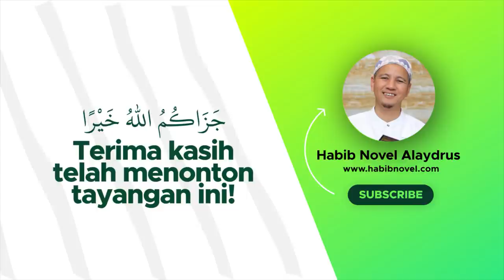MUMET - HABIB NOVEL ALAYDRUS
Jazaakumullaah khoiron ☺️🙏

Info Lengkap klik MUMET - HABIB NOVEL ALAYDRUS